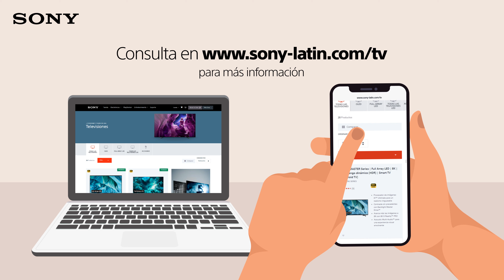Descubre por qué con Android TV nuestros BRAVIA son más que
¿Sabes por qué nuestros BRAVIA son más que un smart TV? Al contar con Android TV cuentas con más de 5,000 aplicaciones y puedes controlar tu pantalla y otros dispositivos smart con tu voz.